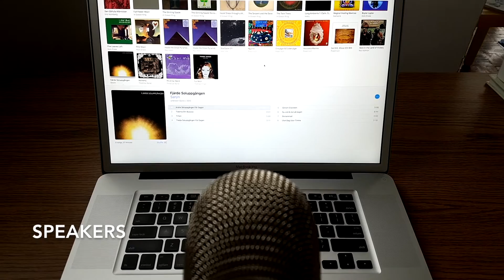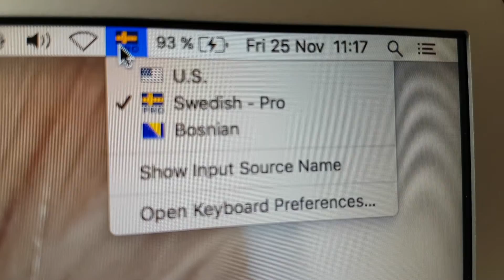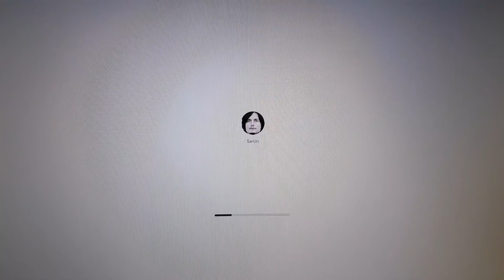Apple MacBook Pro 17" Matte Screen - Still a Workhorse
This 2010 machine is still my main monster. I Wish Apple made "17 laptops again. Even if the new super good iPhonish-laptops are the best out there. Maybe there will be a new "17 workhorse within a few years? As the new year closes in this laptop will have served 7 years. And after the next OS maybe it'll be unfit and lag behind - and thus time to install Linux on it.